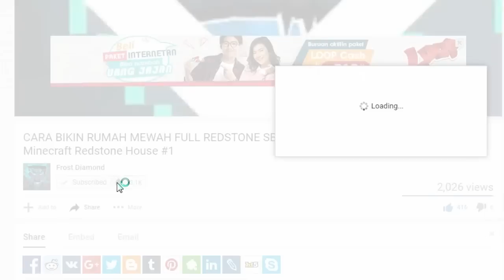BAPAK GILE TERNYATA RUMAHNYA SANGAT MEWAH BANYAK RAHASIANYA?! - MVLOG #1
Description :
VLOGER DI MINECRAFT, Semoga kalian semua terhibur ya :D

Jadwal Upload Video Setiap Hari :
2 Hari Video Redstone
2 Hari Video Comes Alive
1 Hari Video Random